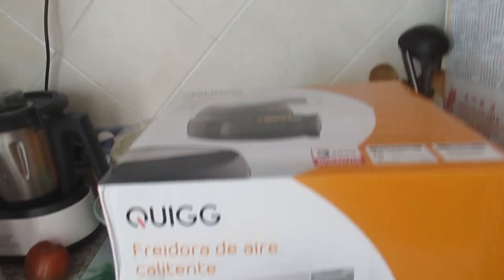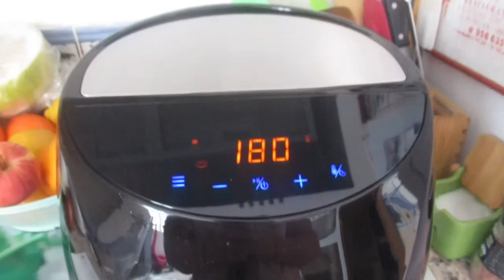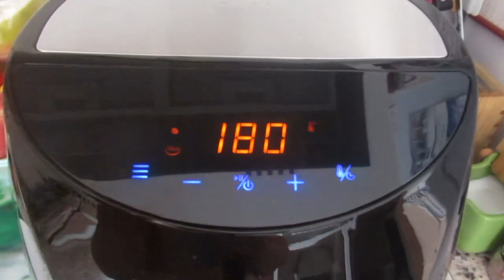Купила шайтан машину 😁Собачья одежда🐶 Все на пляж 🏖Реальная жизнь в ИСПАНИИ VLOG